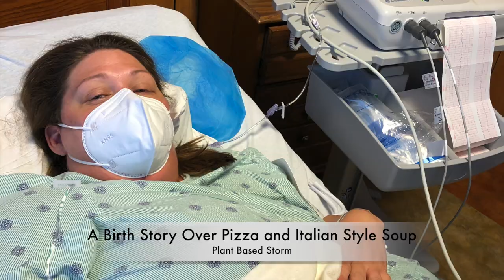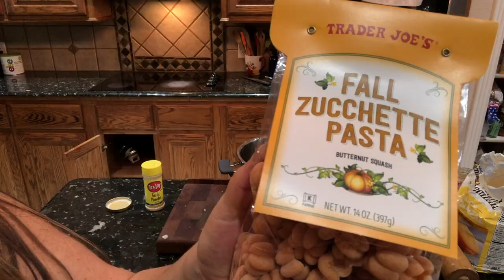Birth Story Over Pizza and Italian Style Soup | Plant Based Storm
Hey y'all, Stormi here from Plant Based Storm. Today's video is a chat with friends and it features a birth story over pizza and Italian soup. This story is beautiful, emotional and triumphant. I think it is relatable and holds things within that have affected us all. Please join me for a heartfelt chat with friends over food.

Links

Baking Stone
Rolling Pin
Nutritional Yeast
Instant Pot
Favorite Cookware

Crust
2-1/4 cups of flour plus a few tablespoons and enough for rolling
2 tsp active dry yeast
1 cup of warm water
1 Tbs of applesauce
1 Tbs each of: nutritional yeast, basil, oregano, Italian seasoning, garlic and onion powder
cornmeal

Preheat over to 430 F.
Mix 1/2 cup water and the yeast and 1 tbs of flour. Allow to sit for 3-4 mins to activate.
Add the 2-1/2 cups of flour and the rest of the ingredients (except the Tbs of flour unless needed to make dough not sticky) and mix well. Set aside for 15 mins.
Roll out to desired shape, place on a cornmeal sprinkled baking sheet and poke holes with a fork. Bake for 3-4 minutes remove from oven and top with desired toppings and marinara. Bake until desired doneness.

Italian Style Soup
1 Bunch of Dinosaur Kale
3 Carrots
2 stalks of celery
1 onion
4 cloves of garlic
1-(32 oz) jar of marinara
1 quart of vegetable broth
32 oz of water
1 Tbs of Italian Seasoning
Garlic and Onion Powder to taste
1 cup of noodles of your choice (cooked separately following package instructions).

De-stem and cut the kale and dice the veggies. Add all ingredients to the pot. If cooking on the stove, cook until the veggies reach desired tenderness. If cooking in the instant pot, set it to high pressure, 3 mins, quick release. Add cooked noodles, mix and serve.

Vegan Parmesan
1/4 cup of cashew
1/4 cup of nutritional yeast

Pulse in blender until it resembles Parmesan Cheese.